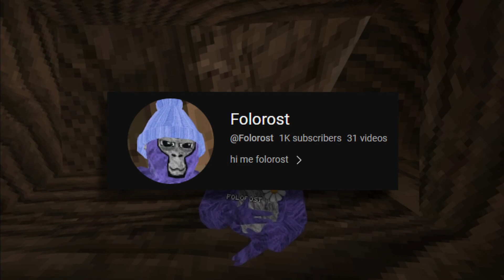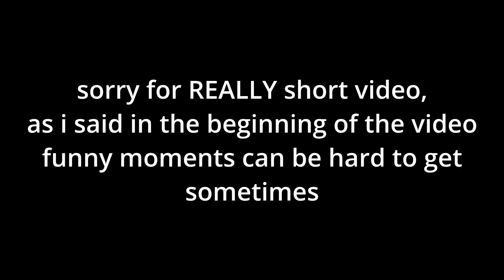GORILLA TAG lobbies that make me UNSTABLE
i am perfectly stable yesyes

mods used in this video:
Devs Blink Mod,
Yizzis Camera Mod,